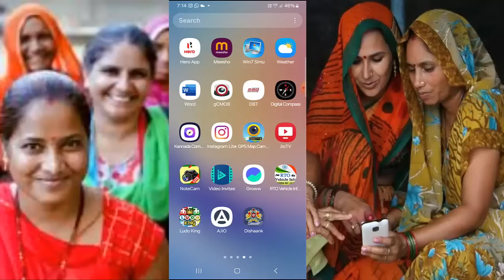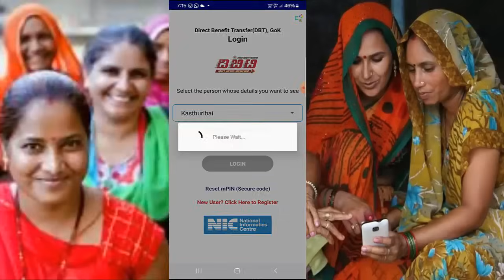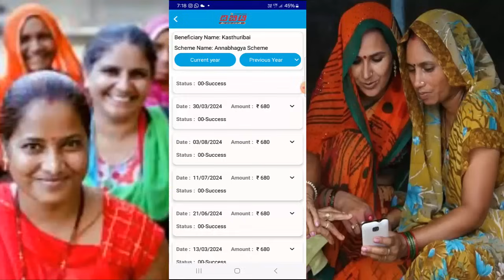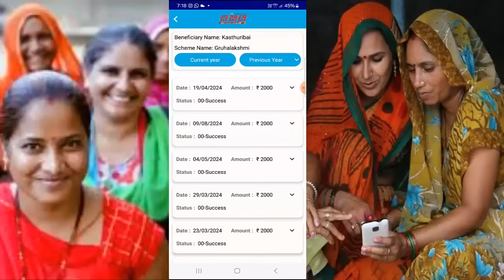ಗೃಹಲಕ್ಷ್ಮಿ 2000 ಹಣ 11:00 ಗಂಟೆಗೆ ಈ ಜಿಲ್ಲೆಯವರಿಗೆ 12,13,14ನೇ ಕಂತಿನ ಹಣ ಜಮಾ ಮೊಬೈಲ್ ನಲ್ಲಿ ಈ ಸಣ್ಣ ಕೆಲಸ ಮಾಡಿ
ಒಂದು ವರ್ಷ, 6 ತಿಂಗಳು, ಮೂರು ತಿಂಗಳ ಕಂಪ್ಯೂಟರ್ ಕೋರ್ಸ್ ಗಳು ಈಗ ಮನೆಯಲ್ಲಿ ಕುಳಿತು
ಆನ್ಲೈನ್ ಕ್ಲಾಸ್ ಪ್ರವೇಶ ಪಡೆದುಕೊಂಡು ಕಲಿಯಿರಿ ಆಸಕ್ತಿ ಇದ್ದವರು ಈ ಕೆಳಗೆ ಕೊಟ್ಟಿರುವ ವಾಟ್ಸಪ್ ಗ್ರೂಪ್ ಗೆ ಜಾಯಿನ್ ಆಗಿ.. ಪ್ರವೇಶ ಪಡೆದುಕೊಳ್ಳಿ